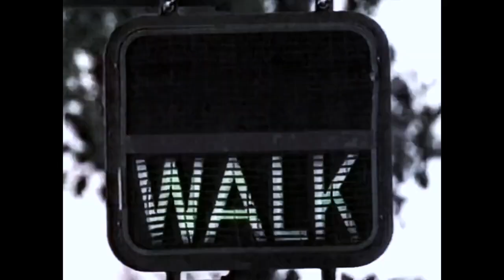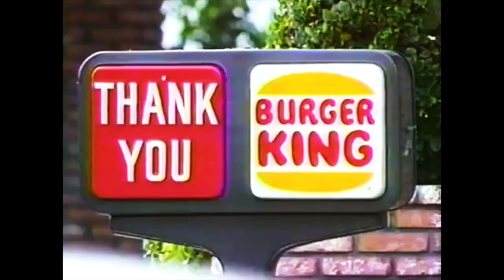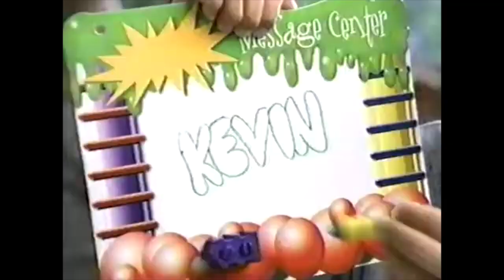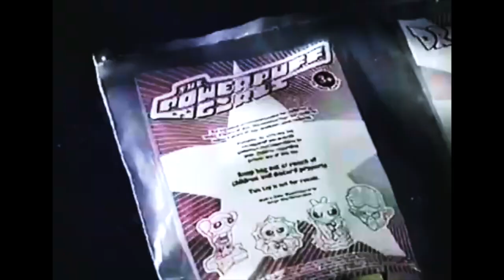Nostalgic Burger King Commercials Compilation | Whopper Edition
In this throwback video here is a Whopper collection of nostalgic commercials of Burger King. Hope you all enjoy the video, I know I sure did.